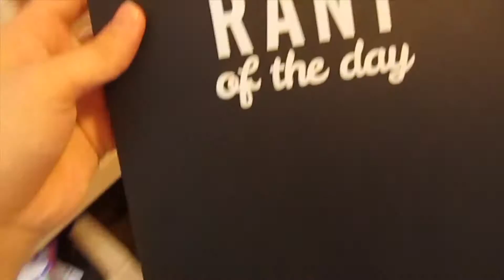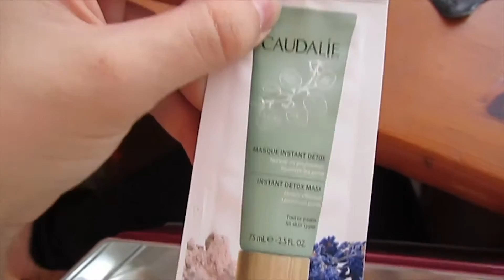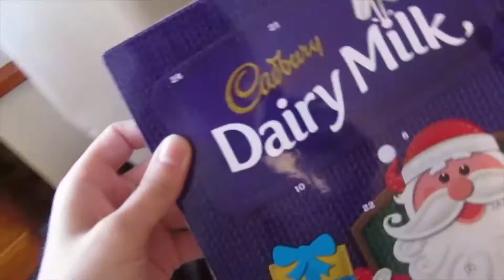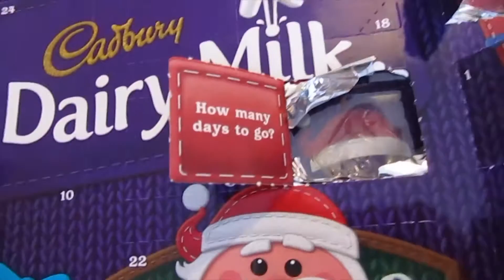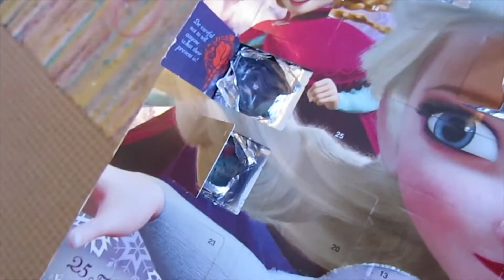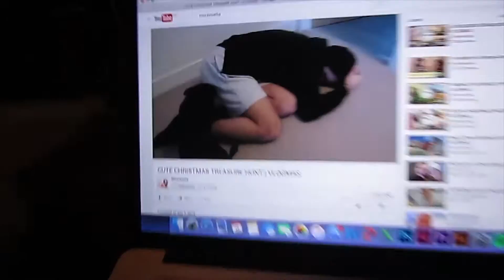Vlogmas 2015 | Day 8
Be sure to hit thumbs up if you enjoyed this video and if you'd like to see more, please subscribe :) I’d love to see your comments too so please, don’t be shy! See below links to the products I mentioned/used :)